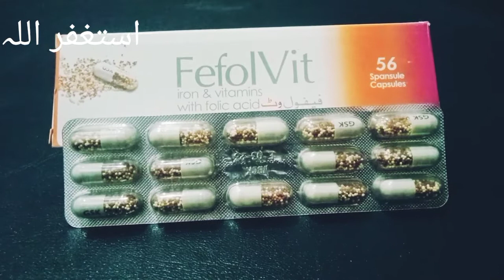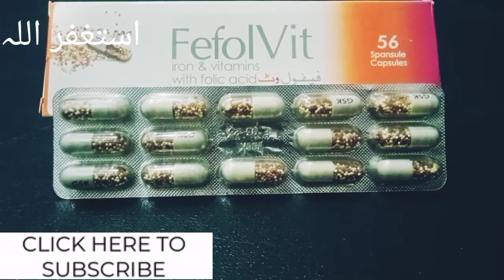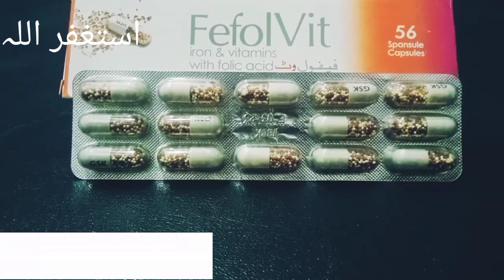fefol vit capsule benefits in urdu | fefol vit capsule price | How to use/ Milk increase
Fefol vit capsule benefits in urdu | How to use fefol vit capsule Fefol vit capsule is used to prevent or treat iron deficiency anaemia and to prevent folic acid deficiency during pregnancy.